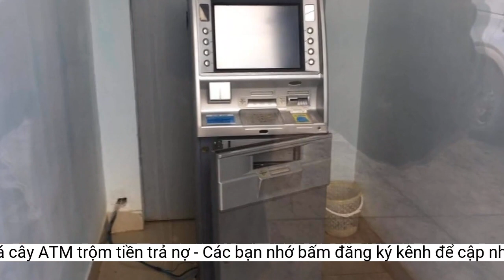Thua lỗ do chơi tiền ảo, dùng xà beng phá cây ATM trộm tiền trả nợ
Nhựt khai nhận do thua lỗ khi chơi tiền ảo, không có khả năng trả nợ nên nảy sinh ý định trộm tiền từ cây ATM.Xong việc, Nhựt núp từ xa quan sát xem có còi báo động hay nhân viên ngân hàng đến kiểm tra gì không. Khi thấy không có gì bất thường nên yên tâm không bị phát hiện, Nhựt về nhà và lên mạng tìm hiểu cấu tạo các cây ATM nhằm hoàn thành kế hoạch cậy phá.
 Nguyễn Quốc Nhựt tại cơ quan công an.
Nhựt cho hay, sở dĩ y chọn cây ATM của Ngân hàng TMCP Đông Á ở số 41 Lê Duẩn (quận Hải Châu) vì khuất sau hàng cây, ban đêm vắng người qua lại.
Nguyễn Quốc Nhựt là đối tượng đã đập phá cây ATM của Ngân hàng TMCP Đông Á trên đường Lê Duẩn lấy đi két chứa tiền.
Ngày 25/3, Công an quận Hải Châu (TP. Đà Nẵng) đã khởi tố vụ án, khởi tố bị can và ra lệnh bắt giam Nguyễn Quốc Nhựt (36 tuổi, trú quận Cẩm Lệ) để điều tra về hành vi “Trộm cắp tài sản”.
Lúc này, Nhựt chạy về nhà lấy máy cắt cầm tay quay lại cây ATM cưa đứt bản lề lấy thùng sắt đựng tiền. Sau đó, Nhựt đem thùng tiền đến chân cầu Thuận Phước đục ra lấy 175 triệu.
Đến 16h30 ngày 23/3, Nhựt rảo xe máy đến trụ ATM thấy lực lượng công an đang khám nghiệm hiện trường nên lo lắng bị bắt.
Khoảng 4h ngày 24/3, Nhựt viết thư tuyệt mệnh để ở nhà rồi điều khiển xe máy đến cầu Đỏ. Tại đây, Nhựt tạo hiện trường giả như đã nhảy cầu tự tử rồi trốn vào TP.HCM. Tuy nhiên, khi đi đến địa phận tỉnh Phú Yên thì Nhựt bị công an bắt giữ.
Tại cơ quan công an, Nhựt khai nhận, do thua lỗ khi chơi tiền ảo, không có khả năng trả nợ nên nảy sinh ý định trộm tiền từ cây ATM.
Khoảng 0h ngày 23/3, Nhựt mang theo xà beng, găng tay, chạy xe máy đến đậu ở đường Lê Lợi, rồi đi bộ đến trụ ATM cắt cầu dao điện, dùng xà beng cạy được phần ngoài. Khi đến két đựng tiền Nhựt không thể phá được.
Khuya ngày 19 và 20/3, Nhựt đến cây ATM của Ngân hàng TMCP Đông Á trên đường Lê Duẩn tiến hành ngắt cầu dao bên ngoài cây ATM.